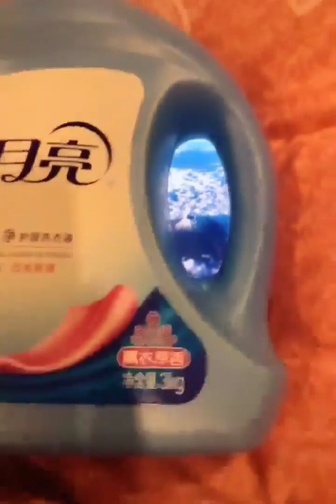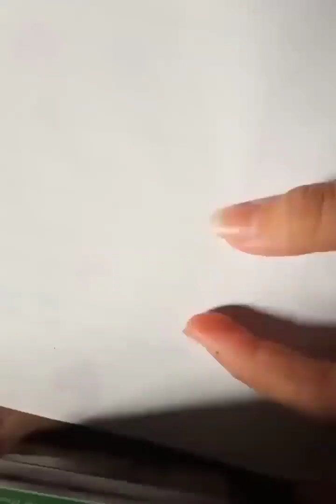Cách những người lười giải quyết công việc